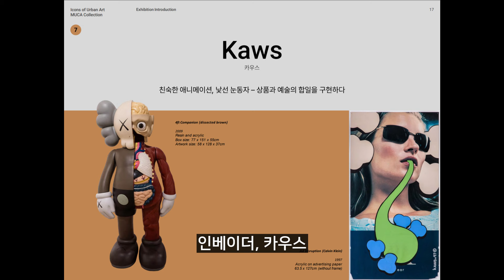[Exhibition] 최초로 공개하는 뱅크시 인베이더 작품을 만나다! |〈어반아트: 거리에서 미술관으로〉展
유럽을 대표하는 어반아트 미술관인 MUCA
소장 작품 중 어반아트 아이콘 10인의 작품 72점을
만날 수 있는 특별한 기회

일본 모리아트센터 전시에서는 볼 수 없었던
뱅크시의〈훼손된 전화박스 Vandalised Phone Box〉와 인베이더의〈달 Moon〉
두 작품을 MUCA에서 세계 최초로 이번 전시에 공개!

MUCA, Europe's leading Urban Art Museum
Out of the works in his collection, 72 works by 10 Urban Art iKONs
a special opportunity to meet you

It was not seen at the Mori Art Center exhibition in Japan
Banksy's "Damaged Phone Box" and Invader's "Moon"
The world's first exhibition of the two works at MUCA!

🎁토커바웃아트와 함께 하는 티켓 이벤트 😉

📌 참여 방법

1)  이번 〈어반아트: 거리에서 미술관으로〉전시 추천 영상에 댓글로 기대평을 작성하고
2)  아래 참여자 정보를 등록해주세요.

📌 당첨자 발표
- 행운의 주인공은 총 20명 (1인 2매 증정)

- 이벤트 참여 기한 : ~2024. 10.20. (일)까지

🎁   당첨자 발표일 : 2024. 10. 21. (월)
*  당첨자분께 이메일로 개별 안내합니다.

- 전시 관람 가능 기한 : 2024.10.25.(금)~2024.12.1.(일)

📌 전시안내   〈어반아트: 거리에서 미술관으로〉
🗓 사용 기간 : 2024년 10월 25일(금) ~ 2024년 12월 1일(일)
🏛 전시 장소 : 충무아트센터 갤러리 신당(서울시 중구 퇴계로 387)